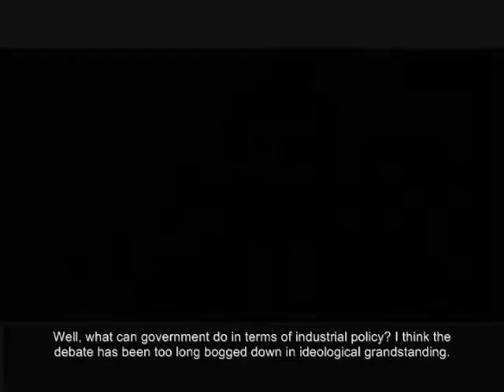Why some countries succeed in new areas: Interview with Ha-Joon Chang (1/5)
"Why some countries succeed in new areas"
by Ha-Joon Chang